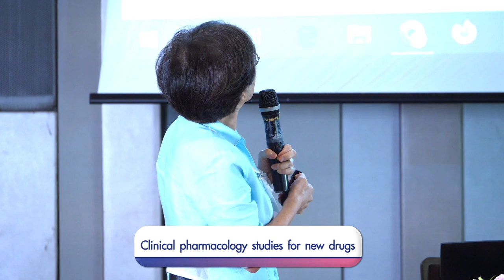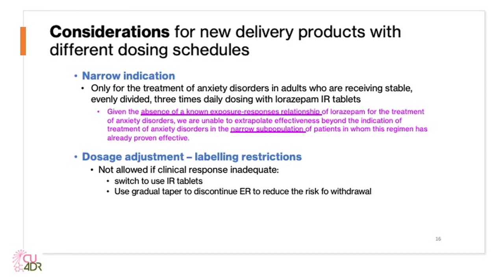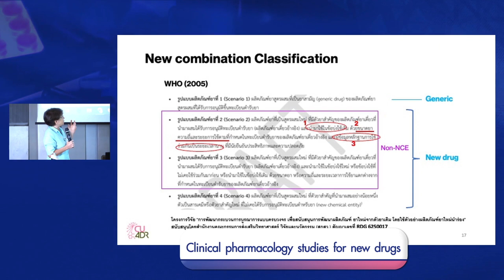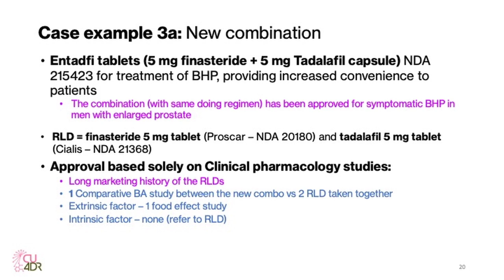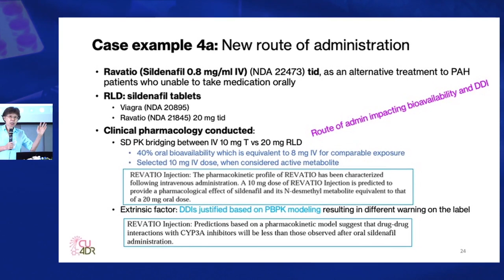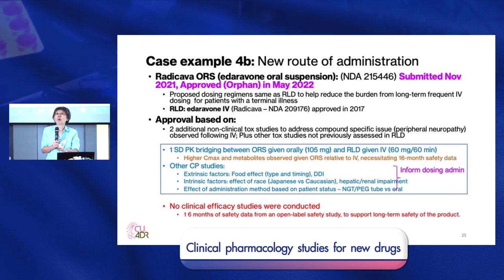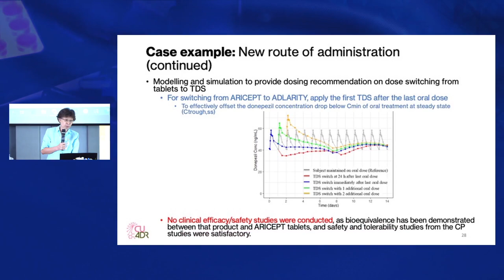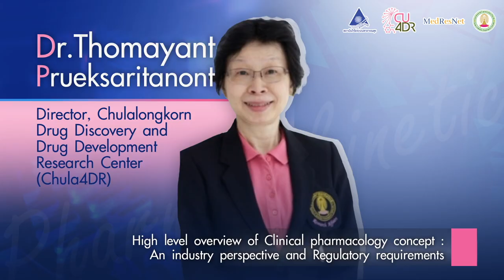ประชุมวิชาการเชิงปฎิบัติการเรื่อง “เภสัชจลนศาสตร์ (Pharmacokinetic)” - Dr.Thomayant 4/4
ประชุมวิชาการเชิงปฎิบัติการเรื่อง “เภสัชจลนศาสตร์ ”   - Clinical pharmacology (PK Bridging and other) studies for new drug products from previously approved drug products (Non-NCEs)
Dr.Thomayant Prueksaritanont , Director, Chula4DR Part 4/4